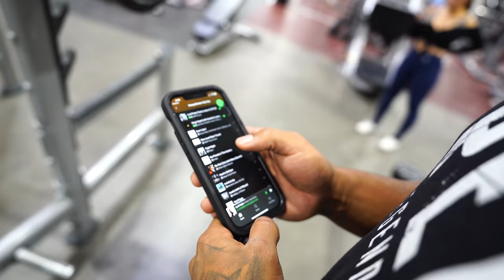I DM'd A Playboy Model To Train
Welcome to The video  I DM'd A Playboy Model To Workout!!! where we train and talk about anime.

► do twice